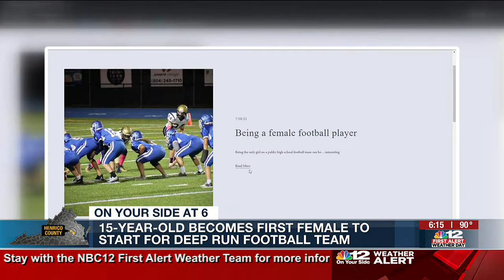15-year-old becomes first female to start for Deep Run football team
15-year-old Malini Dutta is the first female to start for the high school’s football team.